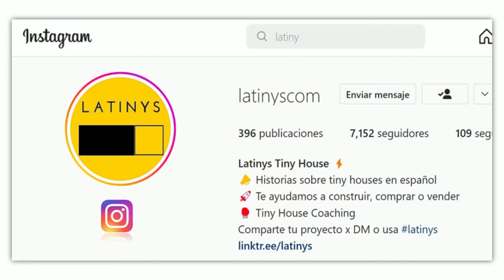Curso Proyecto y Construcción de Tiny Houses y Mini Casas - Testimonio de Cecilia Fernández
Cecilia nos cuenta qué le pareció el curso, y nos adelanta que su proyecto es la construcción de un complejo de mini casas para turismo y vacation rentals en el sur de Chile.